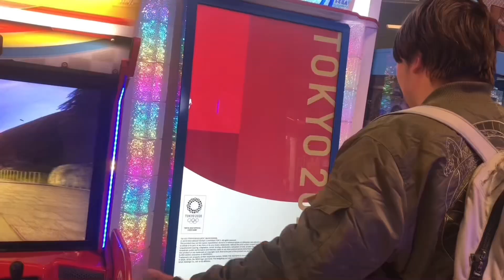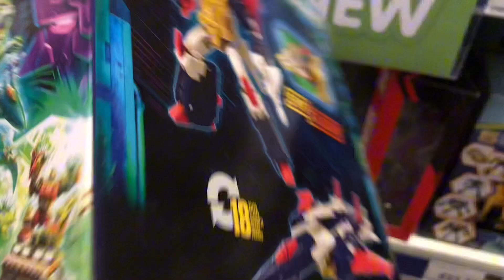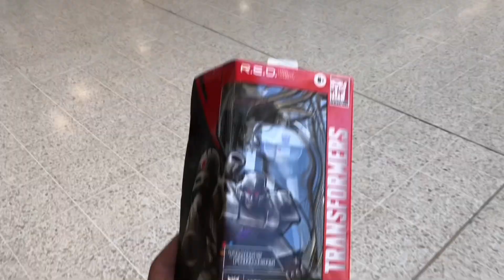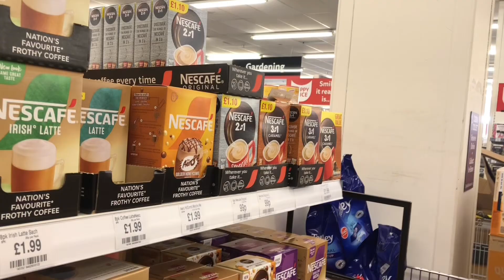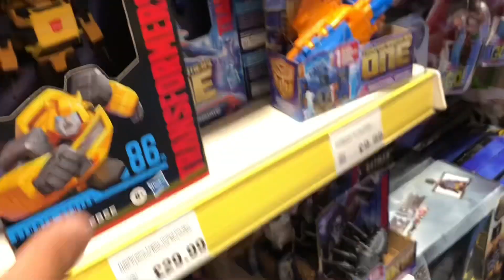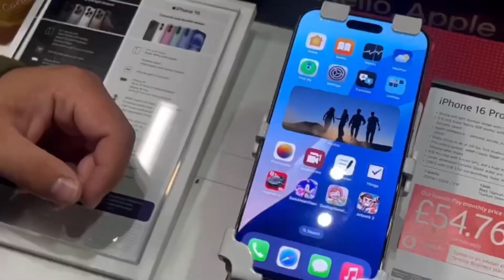Sonic Movie 3 Merch Hunt! (Ft. @realgoatwere & @realgoatwere GF 🗣️🗣️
So this video is the 1st official episode of a new series on the channel called ‘Merch Hunt’! This is a series of videos where me and Goatwere or other friends of mine link up and go to different stores to buy merch of any kind that we want from different franchises that we love. Wether it’s it’s Sonic, Dragonball, Transformers and more, we hunt down what we want!

Today’s episode is all about us trying to find some new figures from Sonic Movie 3, watch till the end to see what we find!!

Heres @realgoatwere channel!